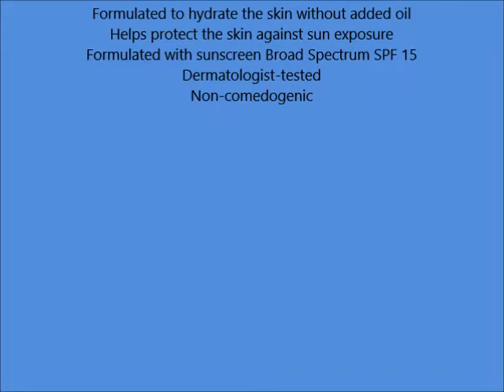Proactiv Oil Free Moisture, 3 Fluid Ounce